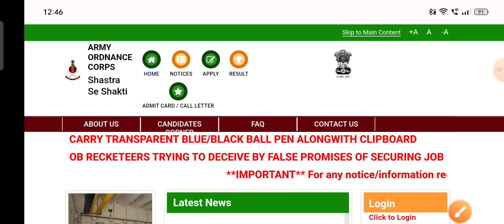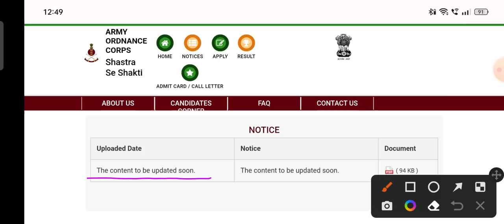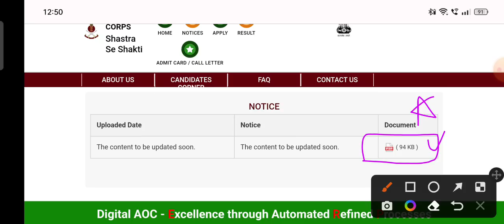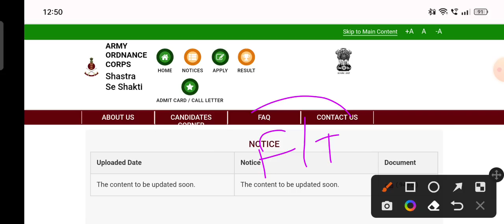AOC Material Assistant Result 2022/AOC Material Assistant Result Date/AOC Material Assistant Cutoff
Team
@iPaper Classes
Meerut ( UP )